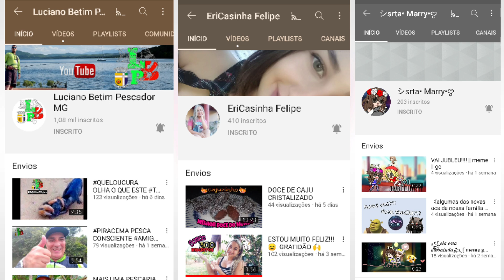Tomando Sorvete e Brincando no Parque 🥳🥳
Neste vídeo eu mostro uma tarde de descontração com meus filhos e netos...
Qualquer dúvida pode deixar nos comentários que terei o maior prazer em responder...🥰
Me sigam no Facebook: Eliza Selis Arteira
Instagram: Eliza Selis Arteira Oficial